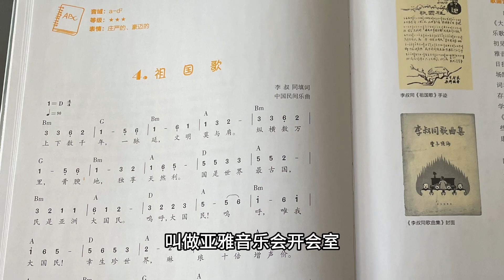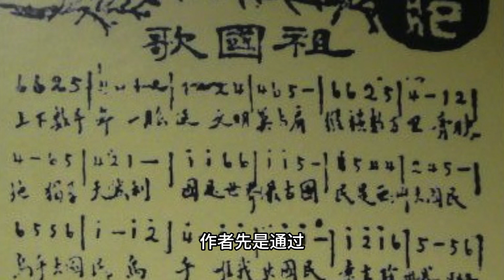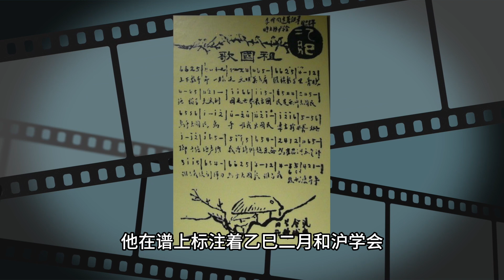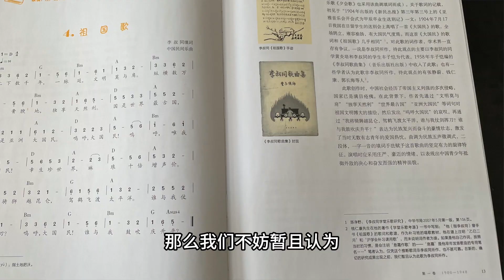清末歌曲系列：百年前的大国呜呼《祖国歌》中国儿歌百年故事04